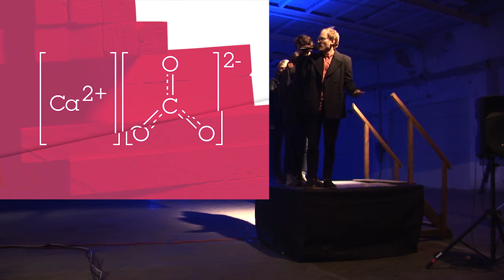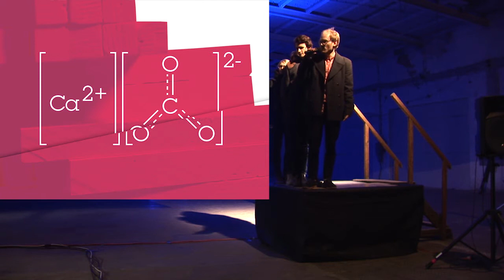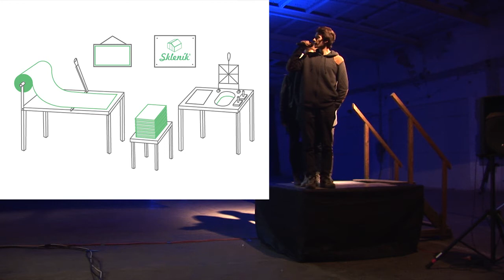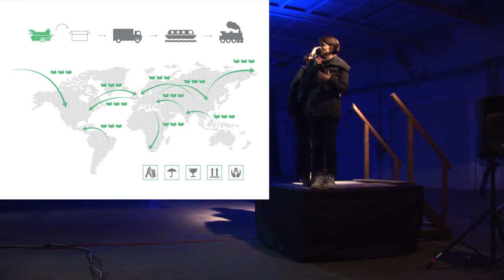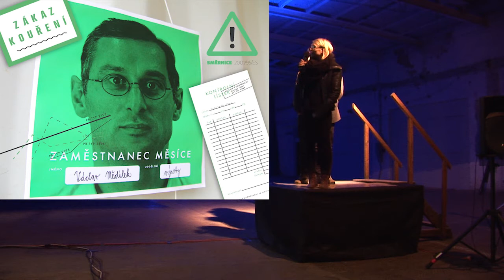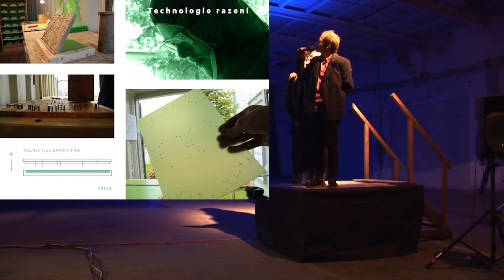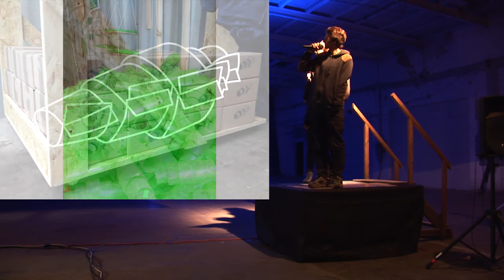PechaKucha Night #6 Papírna - Skleník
PechaKucha Night #6 Papírna

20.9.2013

Skleník

Skleník je Družstvo kreativců, které funguje
nejen na poli konceptuálního umění. Skleník
chápeme jako naše šťastné místo, kde
za odlišných klimatických podmínek vzniká
náplň naší tvůrčí činnosti. Je to prostor, kde
i detaily každodenního života mohou dorůst
do nečekaných rozměrů a pozornosti. Skleník je
pro nás svět ve světě s možností odvětrávání.
/Dana Bartoníčková, Lenka Hotmarová, Rudolf
Matějček, Tomáš Šrámek, Lenka Tyrpeklová/